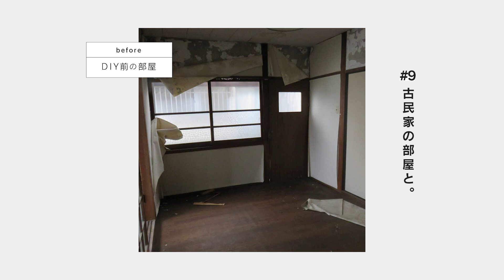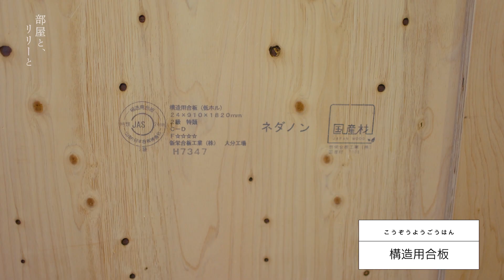部屋と、リリーと #9 古民家の部屋と（テレQ2023年1月10日放送）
古民家を改装したリビングは、ナチュラルな色味の木材をふんだんに使った、落ち着きのある空間。壁には愛猫のためにキャットウォークをＤＩＹしました。引き戸のねじ式のカギや手押しポンプの井戸など、どこか懐かしいレトロ感を残しつつ、窓は断熱性の高い二重窓にするなど快適な暮らしのための工夫も見られます。

ナレーター：リリー・フランキー

★『部屋と、リリーと』火曜21:55～放送
福岡には、住人のこだわりが詰まった個性的な部屋がたくさんあります。ＤＩＹで理想の部屋をカタチにした住人たちのオンリーワンの暮らしぶりを紹介します。